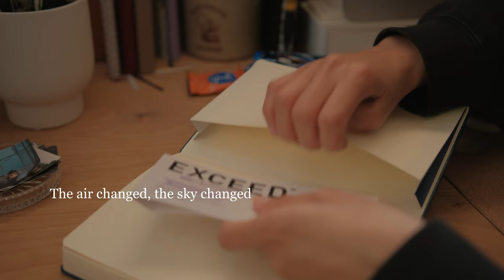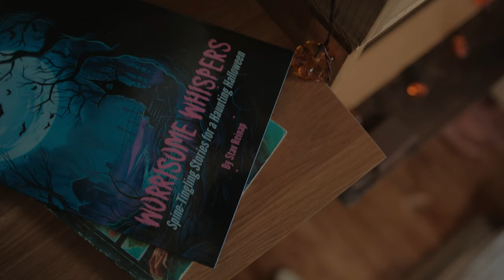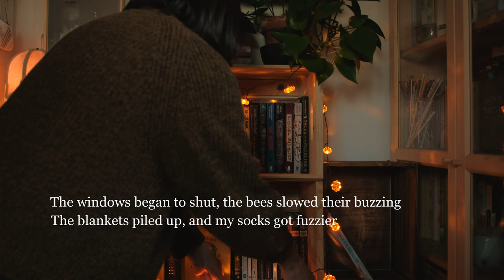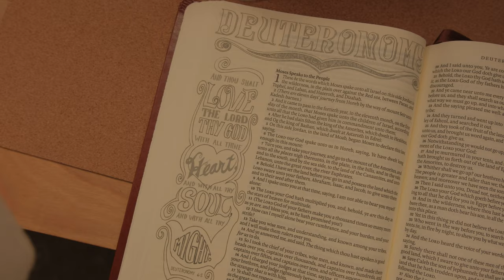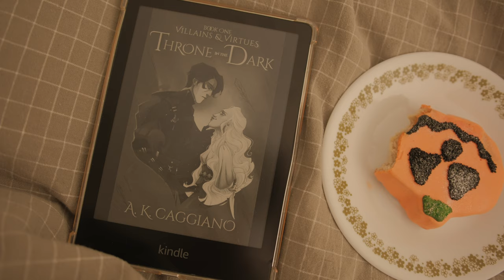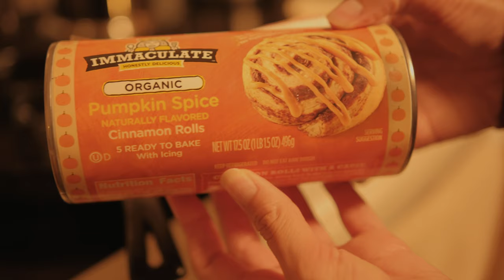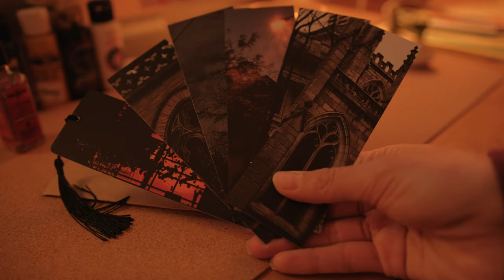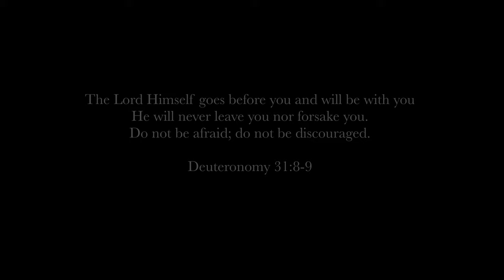Cozy days in my quiet life - cinnamon rolls, journaling, forrest walk - Autumn Notes 03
I can't believe October has already come to an end. 🖤

Spend a few cozy days with me in my quiet life! I tried to make the most of my month in many ways, appreciating the changes in nature, taking time to slow down and soaking up as much autumn light as possible. I hope you enjoy it. 💛

tell me should've known - victor lundburg
summer love - kylie dailey
with open eyes I see - sunfish grove
on and on - lars eriksson
can i be forgiven - sleepaway camp
just a cup of coffee - raymond grouse
sweet baby - bothnia

autumn fall vlog Ultimate Fall Vlog | All Things Cozy | Autumn Notes 03
autumn leaves, quiet life, slow living, lifestyle, nature, books, home, journal, cozy, room, daily vlog, daily life, forest, nostalgia, october, inspiration, creative life